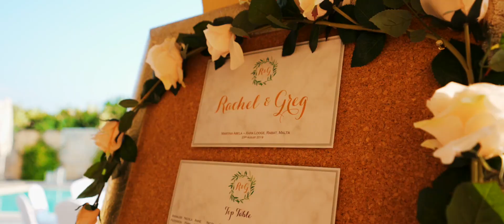Rachel & Greg Wedding Love story